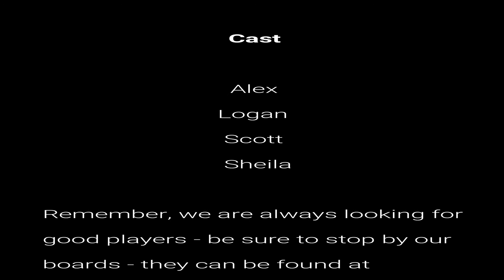Ladies First 4 of 5 AUDIO